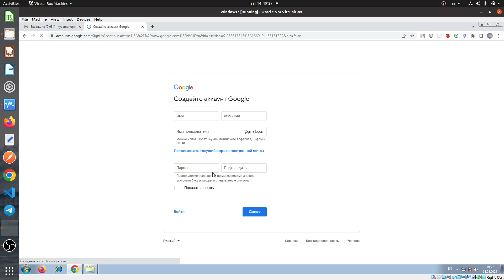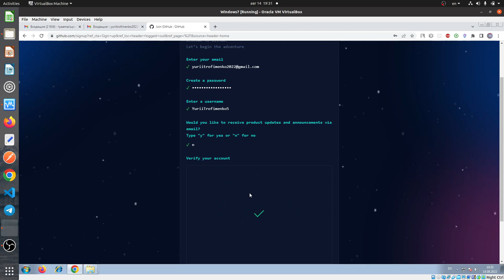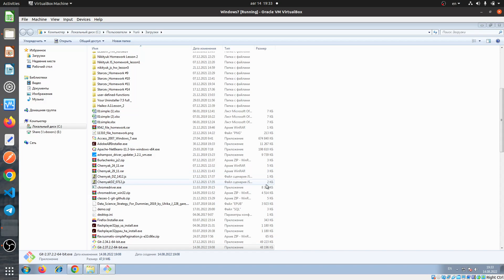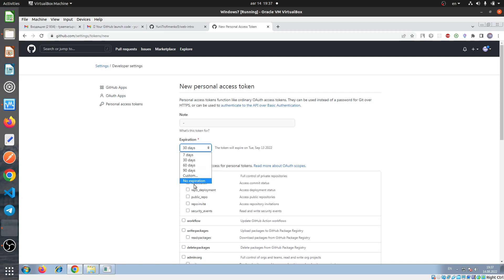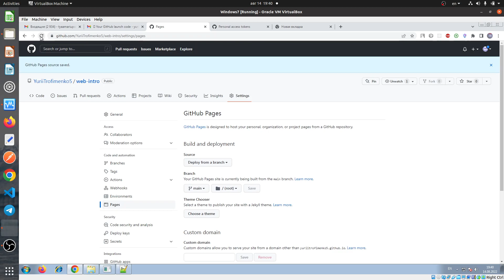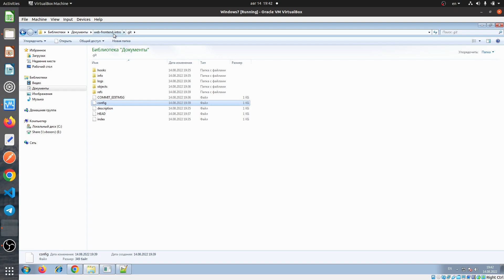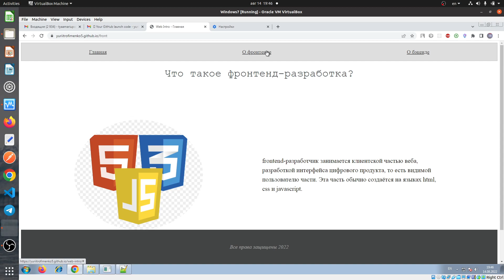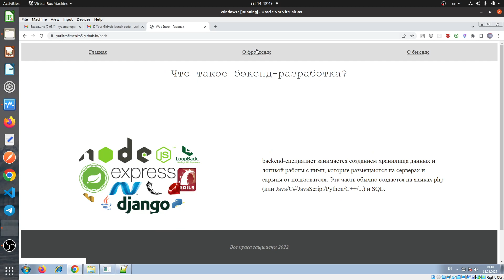Выгрузка фронтенда сайта на хостинг GitHub Pages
Когда фронтенд сайта уже готов, а бэкенда и базы данных ещё нет, существует возможность продемонстрировать сайт любому пользователю Интернет, выгрузив его на хостинг GitHub Pages и предоставив всем желающим его адрес для просмотра.

Архив с файлами фронтена демонстрационного сайта

Адрес сайта GitHub

Сайт для скачивания программы Git на свой компьютер

Использованные команды

git init
git add .
git config --global user.email "ВашаПочта"
git config --global user.name "ВашНикнейм"
git commit -m "init"
git branch -M main
git push -u origin main

git add .
git commit -m"fix base address"
git push

git add .
git commit -m"fix name"
git push

, где вместо ВашНикнейм нужно подставлять Ваш никнейм с GitHub,
а вместо ВашаПочта - адрес электронной почты, использованный при регистрации, например:

git config --global user.name "YuriiTrofimenko5"